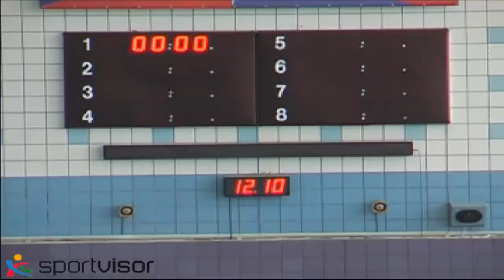200 м комплекс девочки 2 заплыв